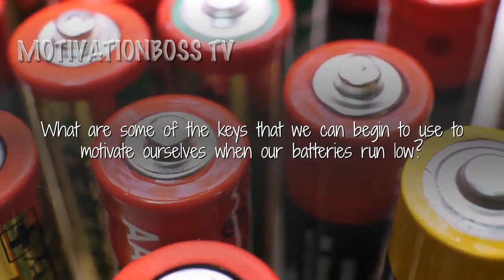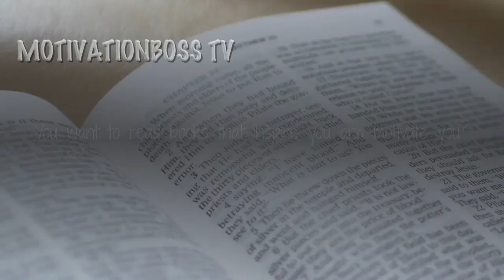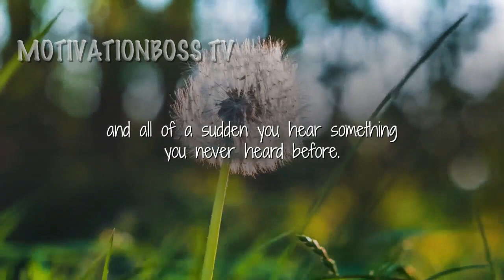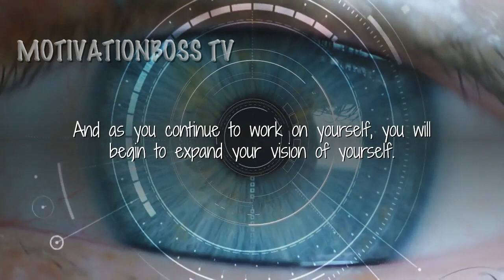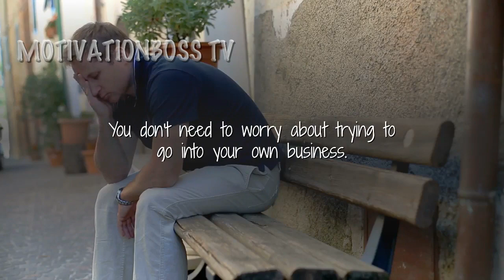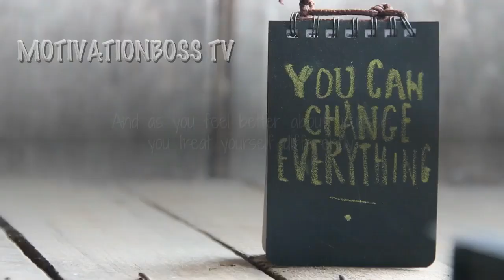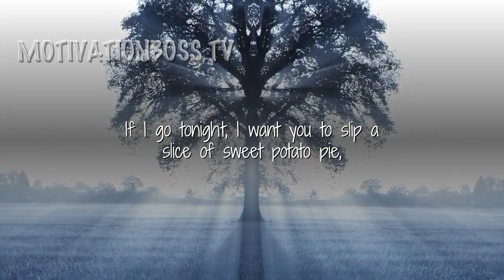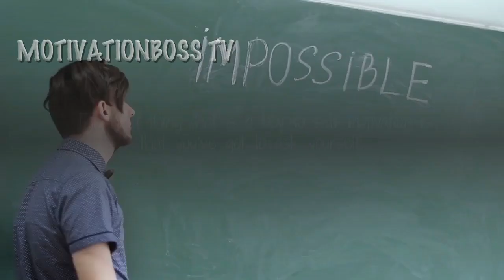🧠 LES BROWN Motivational Video Motivational Speech Success Entrepreneur Motivation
If you're serious about changing your circumstances this is a must read - The Motivation Manifesto: 9 Declarations to Claim Your Personal Power

Les Brown's book "You've Got To Be HUNGRY"

✅ABOUT: Les Brown
 Les Brown born 2-17-45 is a former radio DJ and politician turned motivational speaker, author and  television host. As a motivational speaker, Les Brown uses the catch phrases  like "positive mindset" or "it's possible" and teaches people to pursue their dreams just as Les himself has done against all odds. Les and twin brother Wesley were born  in an abandoned building in a low-income section of Miami(Liberty), Florida and adopted by Ms. Mamie Brown. Les Brown was declared "EMR" while in grade school. Despite all the self-confidence, Les learned how to obtain and exceed his full potential and capabilities with the love and encouragement of Les's adopted mother Mammie.

►For MORE Les Brown motivational speeches with:→ Entrepreneur, Law of Attraction, motivation 2020, impact theory, personal development, self development, positive thinking, positive mindset, be inspired change your life, motivation for success, inspiration, motivation, growth mindset, personal growth, THE SECRET, self improvement

This Youtube channel will occasionally contain affiliate links, which means we receive a small commission on a purchase without ANY additional cost to you, if you buy something through our links. We believe in the products mentioned on this channel and have experience with them. We will never promote a product we have not tried or think you will not benefit from.
-MotivationBoss TV Team-

🎥Video footage: all footage used is either licensed through either CC-BY or Content Samurai.